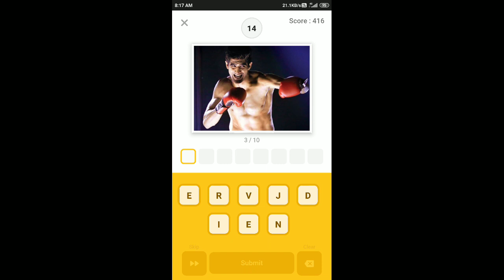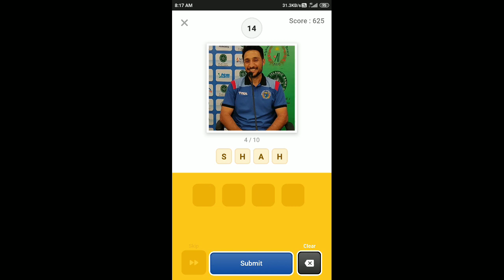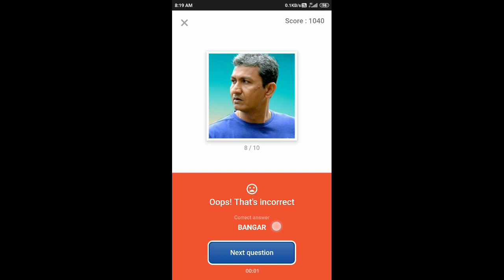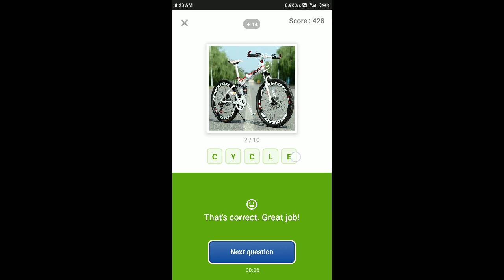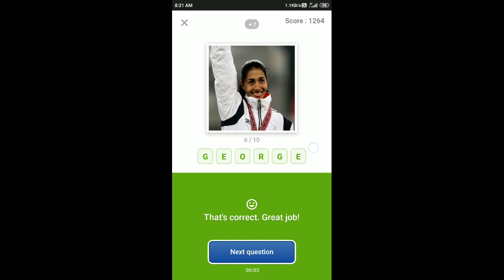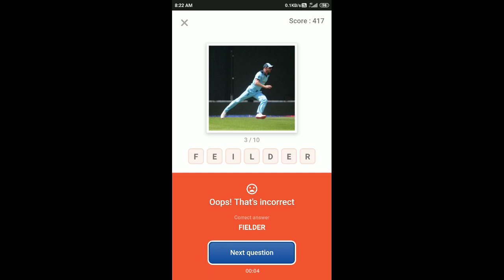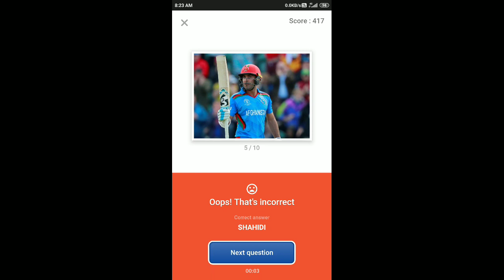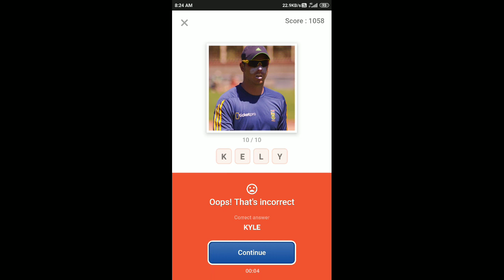Guess What Quiz Answers Today 25 June 2020 | Flipkart Game Zone Part 2